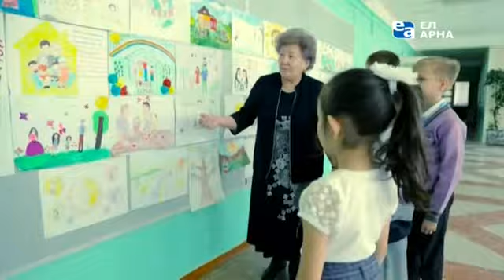Выход с профилактики канала "Ел Арна" (Казахстан, 16.10.2017)